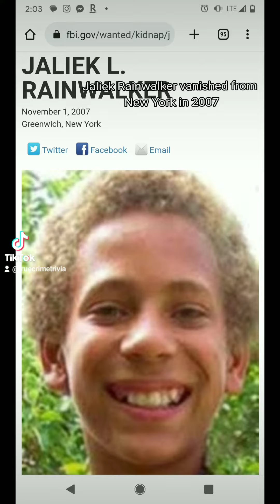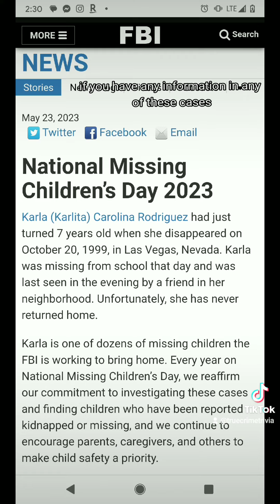4500 Children are Currently Missing in the US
Today is National Missing Children's Day.

Did you know there are at least 4,500 children currently missing in the U.S.? 😔

Here are just a few of those cases.

If you have you seen any of the children in this video, or have information on their whereabouts, please contact the police or the National Center for Missing and Exploited Children.